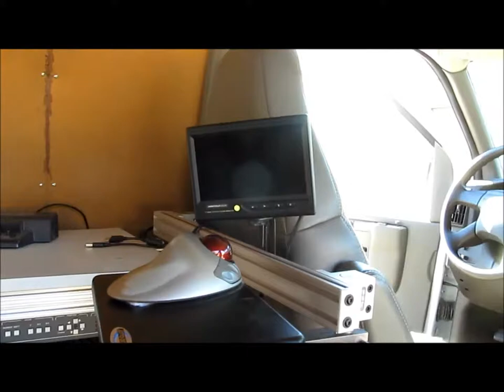Laserlux CEN30 Mobile Retroreflectometer with 2006 Chevrolet Express 1500 Cargo van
109,303 miles on odometer
4.3L V6 OHV 12V gas engine
Automatic transmission
AC and heat
AM/FM
Power windows, locks, and mirrors
Cloth interior
Code 3 LED X2100 emergency light package
Roof mounted
Integrated into van lights
Equipped with Laserlux CEN30 Mobile Retroreflectometer
Kramer picture inserter
Toshiba video recorder
Accelevision color monitor
Hitachi windshield mounted camera
Dash mounted Marshal monitor
Dell laptop computer
Jotto Desk mobile workstation
P235/75R16 tires
Left rear fender well dent
MoDOT ID B6033